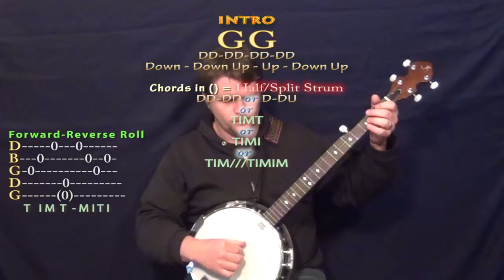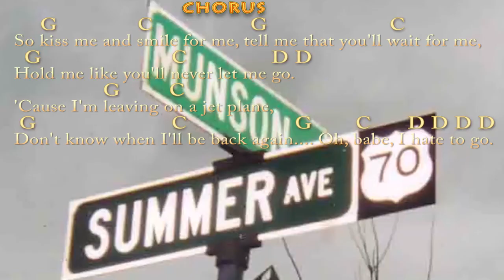Leaving on a Jet Plane (John Denver) Banjo Cover Lesson with Chords/Lyrics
PLAYLISTS FROM MUNSONMUSICLIVE:
MUNSONCOVERS GUITAR LESSONS IF YOU WANT TO GET TO HEAVEN (OZARK MT DAREDEVILS) WILD FLOWERS IN A MASON JAR ... TAKE ME HOME COUNTRY ROADS CHART ... LEAVING ON A JET PLAVE CHART ... LEAVING ON A JET PLANE CHART ...